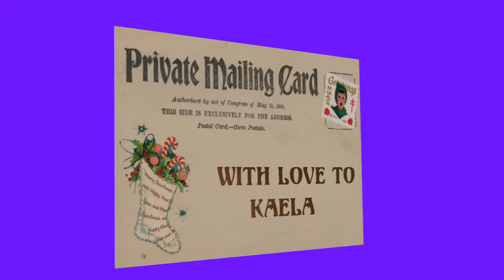Christmas postcard for Kaela